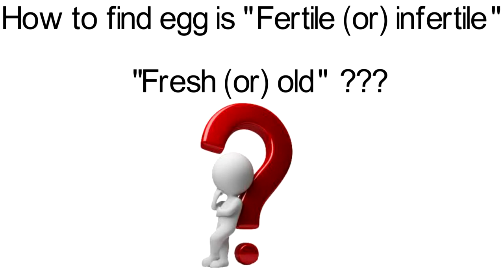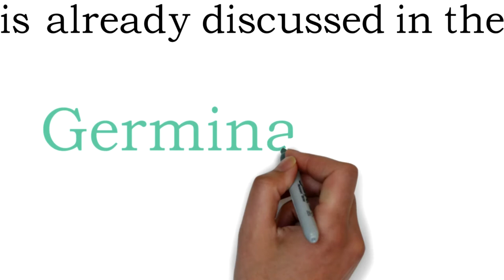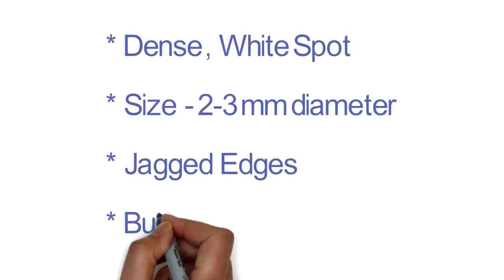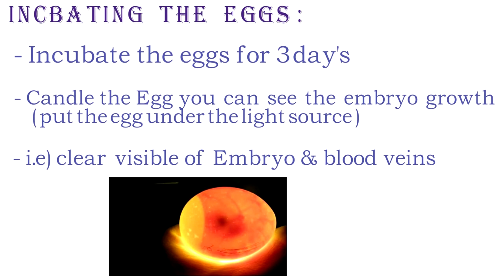How to Find is Egg is Fertile or infertile ???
# fertile or infertile check up
# Broken Egg